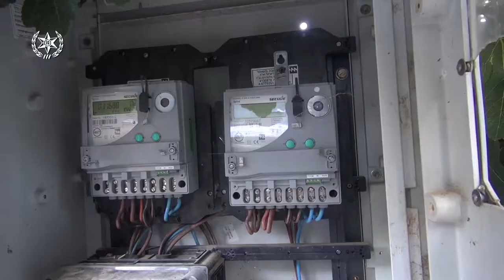מבצע שותפויות תחנת א א פחם 2 08 17 1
ام الفحم- السلامة العامة والشرطة مع شركة الكهرباء في حملة ضد وصلات  الكهرباء غير القانونية